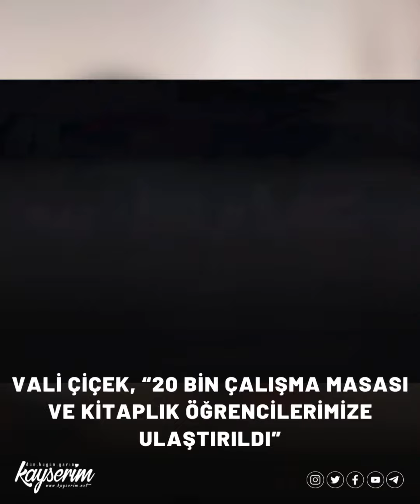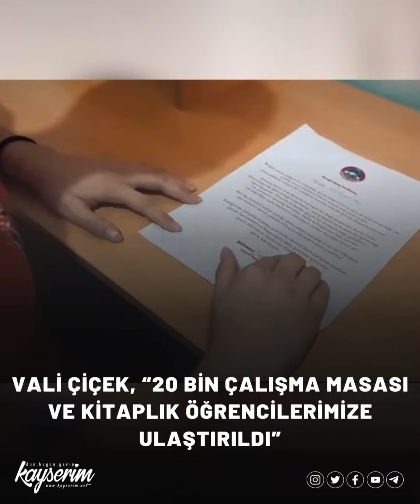Vali Çiçek, “20 bin çalışma masası ve kitaplık öğrencilerimize ulaştırıldı”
- Kayseri’de ‘Her Ev Bir Okul Projesi’ kapsamında 20 bin öğrenciye çalışma masası ve kitaplık ulaştırıldı.
Kayseri Valisi Gökmen Çiçek, “Her şey onların yüzündeki mutlu gülümsemeyi görebilmek ve onlara ne kadar özel olduklarını hissettirebilmek içindi. ‘Kayseride Her Ev Bir Okul’ projemizde bugüne kadar tam 20.000 çalışma masası ve kitaplıkları öğrencilerimize ulaştırıldı ve projemiz halen devam ediyor. Sen bu milletin sahip olduğu geleceksin genç kardeşim ve yapman gereken tek şey geleceğin için çalışmak” ifadelerine yer verdi.